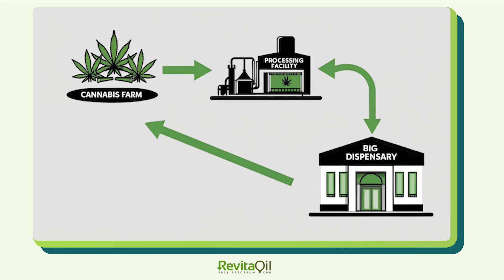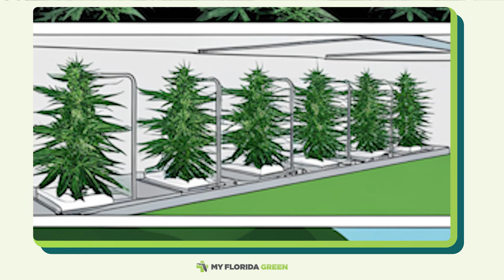Amendment 3 Series: The Big Guys Win, You Lose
In this episode of our Amendment 3 Series, we break down the hidden agenda behind Florida’s proposed amendment. While it promises market expansion, the reality is starkly different. We explore how Amendment 3 locks smaller businesses out and hands control over to the largest operators, limiting competition and likely raising prices. Is this really what Florida needs? Tune in as we dissect the legal risks and challenges ahead and how this amendment may harm consumers and medical patients alike.

Patient Access to Medical Marijuana